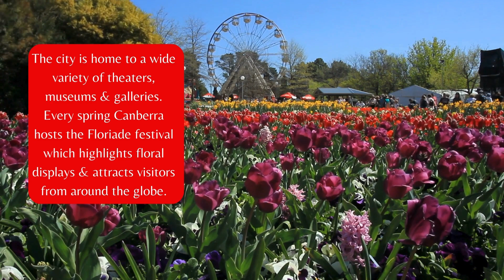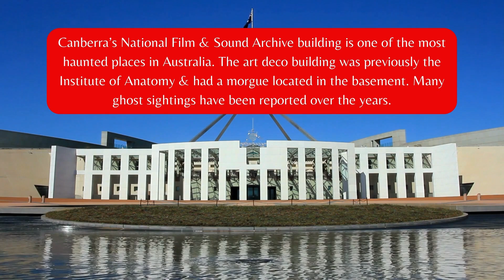Canberra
6 Facts About Canberra Australia